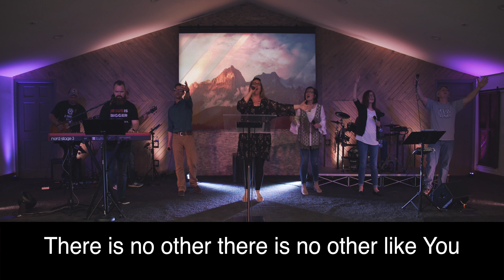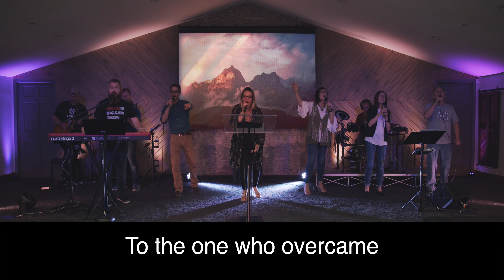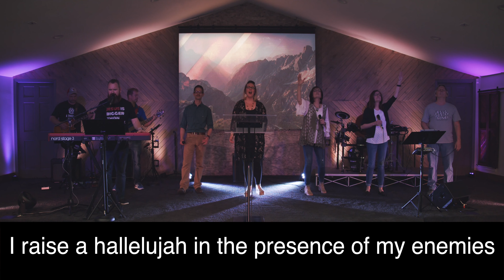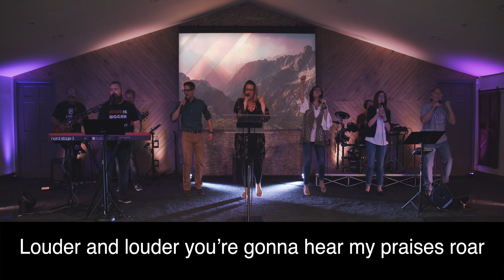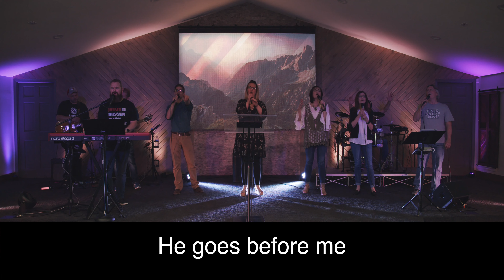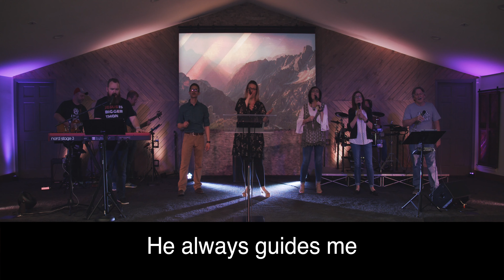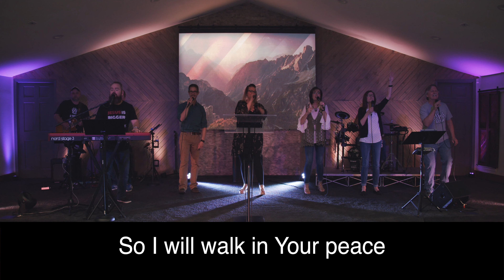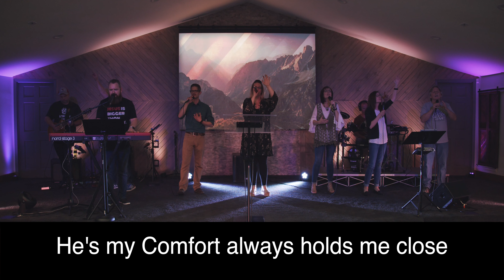CLC Online April 26th, 2020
Thanks for joining us for our online service today. Click the following link to access sermon notes

Don't forget you can give tithes and offerings online by following this You can also mail them to 17310 E US HWY 40, Independence, MO 64055.